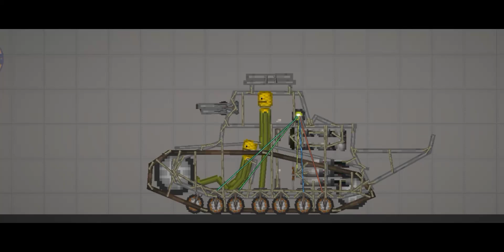Ms-1 [Melon Playground]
want link?
wait until 150 viewer
now 150 viewer thanks